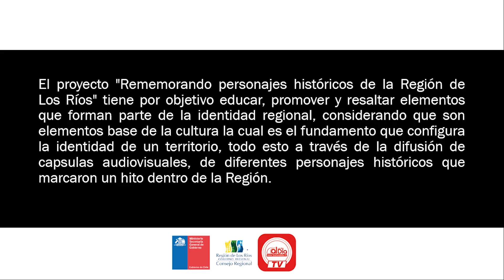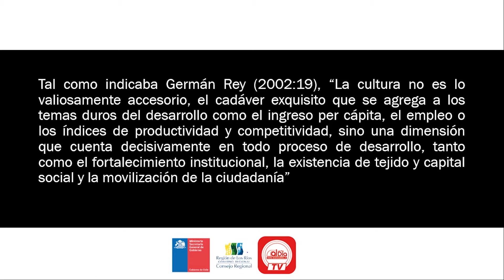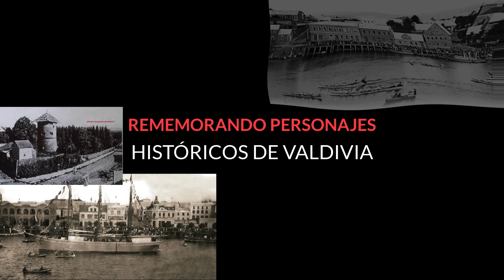Capsula informativa, fondo de medios, los ríos al día.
Fondo de medios, los ríos al día.